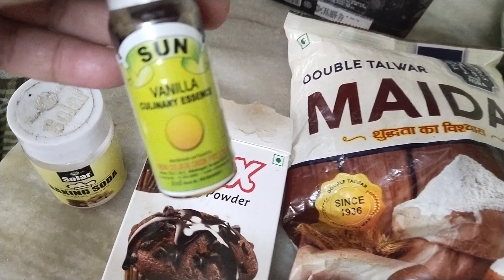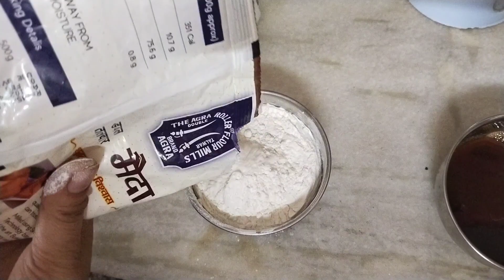घर पर ही बनाए आसान तरीके से केक🎂|| केक रेसिपी ||Mom and Muskan vlogs ll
केक बनाने की सामग्री
1एक कप पिसी हुई चीनी
2 आधा कप तेल
3 डेढ़ कप मैदा
4 दो चम्मच कोको पाउडर
5 एक चम्मच बेकिंग पाउडर
6 आधा चम्मच बेकिंग सोडा
7 आधा कप दूध
8 एक चम्मच सिरका